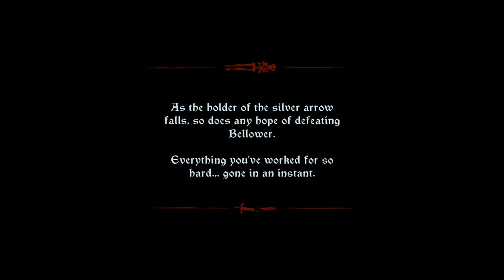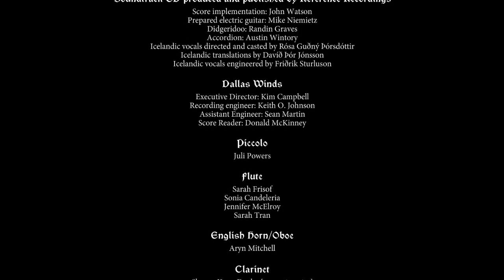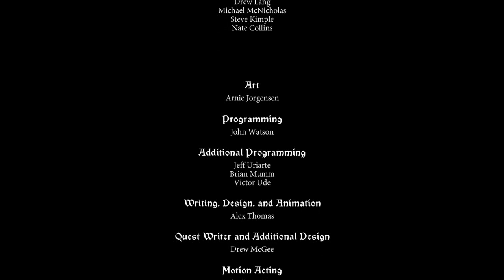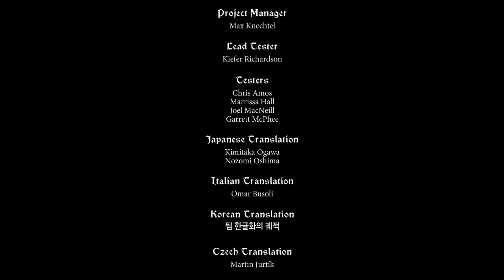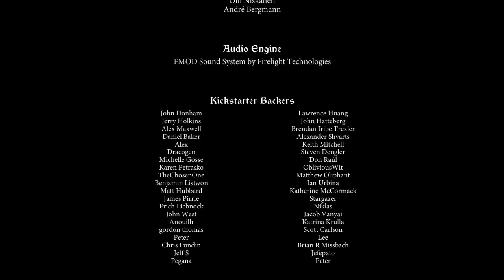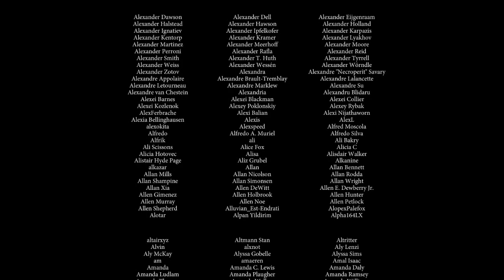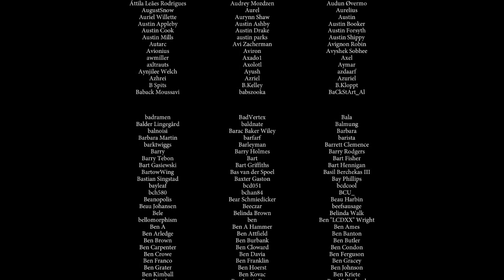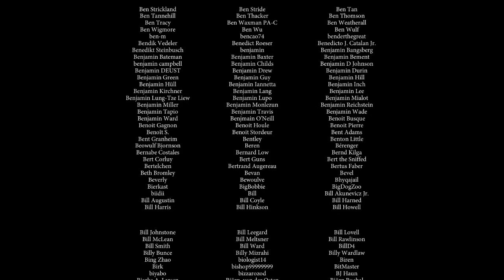The Banner Saga - Ep18 - The End - w/Wardfire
The Banner Saga – Episode 18 – The End

Time to face the Bellower